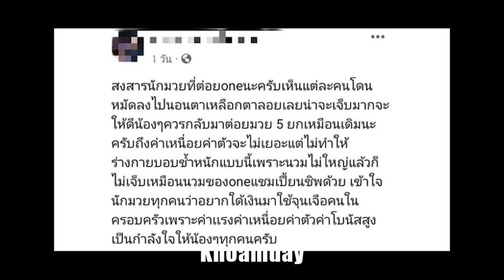เซียนมวยชื่อดังผู้หวังดีกับนักมวย นวมเล็กแสนอันตราย อยากให้กลับมาชกมวยไทย ธรรมดา